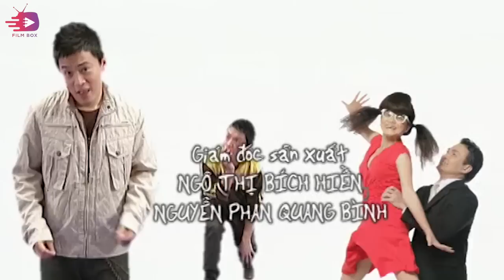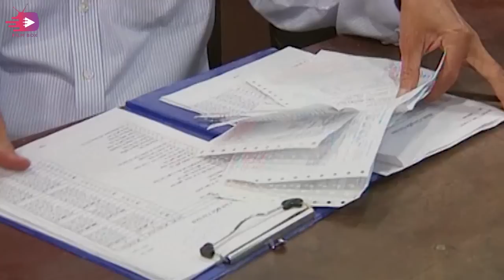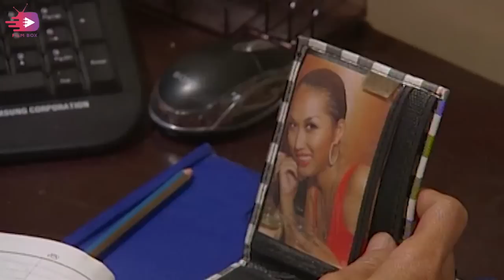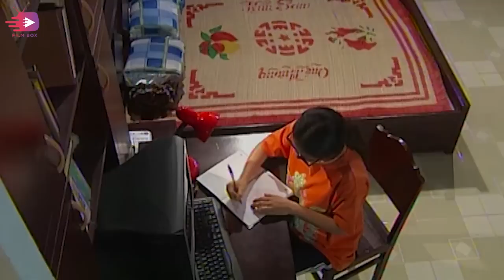Cô Gái Xấu Xí : Tập 78 - Ngọc Hiệp, Chi Bảo..... | KhinhThường Gái Xấu và Cái Kết | Giờ Phim Việt